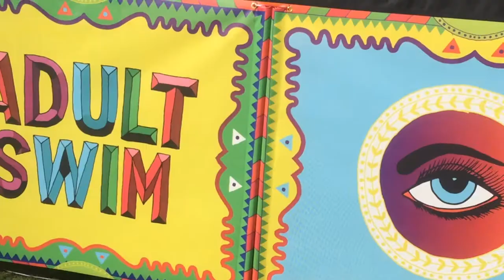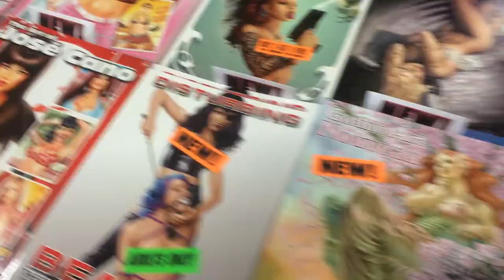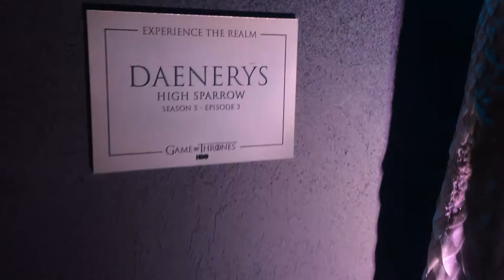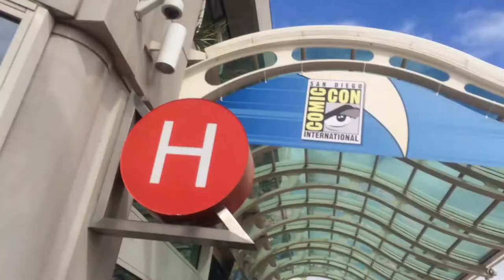🔥 La Experiencia Comic-Con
¡Preview Night, Cosplay y Hall H!

Nuestro recorrido por Comic-Con International en San Diego. Pudimos conocer a destacados artistas visuales, presenciar el lanzamiento de esperadas series de televisión, ver adelantos de películas de gran producción, conocer prototipos de juguetes y figuras de acción y disfrutar de increíbles activaciones de la industria del entretenimiento.

🎬 SOBRE EL PROYECTO:

Este evento reunió a miles de fanáticos del arte popular en el centro de convenciones de San Diego y fue ahí donde tuvimos la oportunidad de descubrir a grandes profesionales del maquillaje, del estuario y la caracterización. Aquí te compartimos parte de nuestra experiencia.

Our experience at Comic Con 2015.

Cosplay, Preview Night, Exhibition Floor - LEGO, Marvel , DC,  Kotobukiya, Nintendo, Megs Blocks, View Master
The Game of Thrones Experience, Line to Hall H
Xbox Video Dragon Ball Z Movie Party, Warner Bros Panel